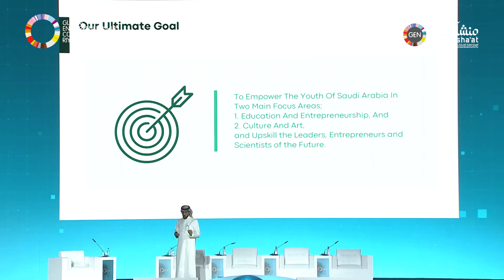بعنوان: "مسارات مسك لريادة الأعمال”الأستاذ بدر البدر يلقي كلمته خلال المؤتمر العالمي لريادة الأعمال